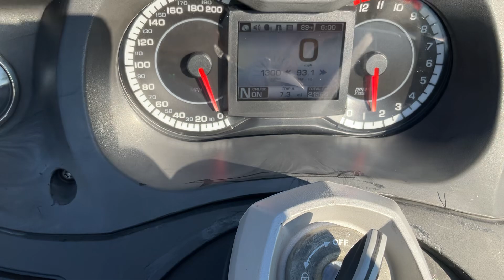2011 CAN-AM SPYDER RT-SM5 $25,399